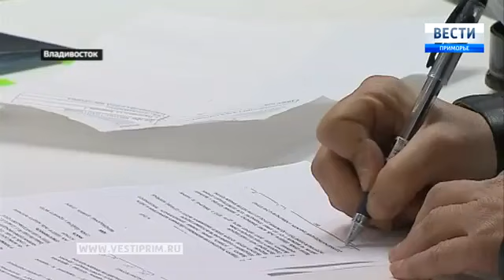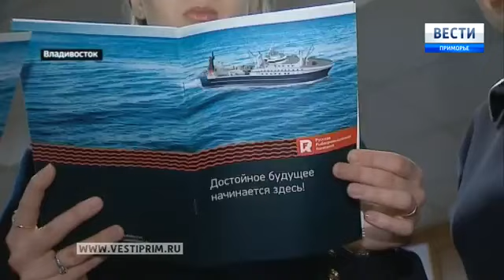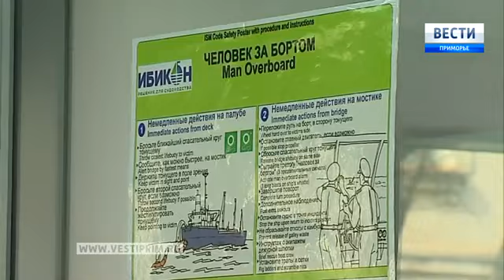10.04.2019 Вести: Приморье_Интервью с Федором Кирсановым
Интервью в студии генерального директора Русской Рыбопромышленной Компании Ф.В.Кирсанова «Кадры решают все»